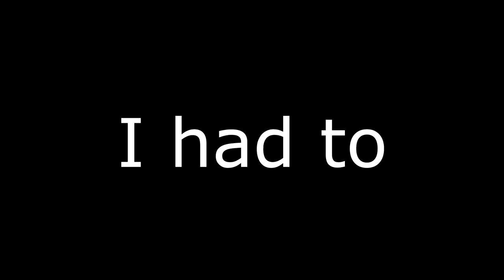How it feels to play Dr Vanus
I had to make this video. I had to.

(terra duel very soon)

Thanks to my Patreons! (Some haven't contacted me to tell me how they want to be credited)
Tyhite
Hakanae